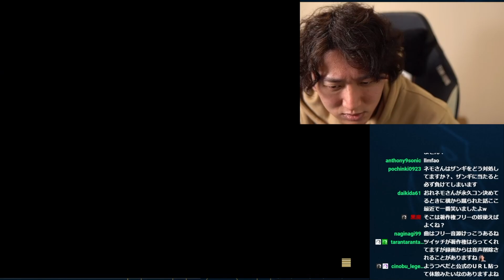【ネモ】野生の餅さんに遭遇してキレてしまうネモ氏「え？ふざけんなよ！わかりにくいよ！」【スト5】